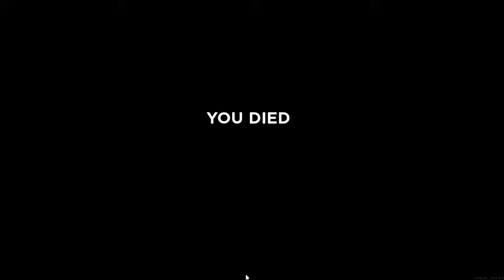Bought Mare's Leg Winchester//Criminality adventures pt.5